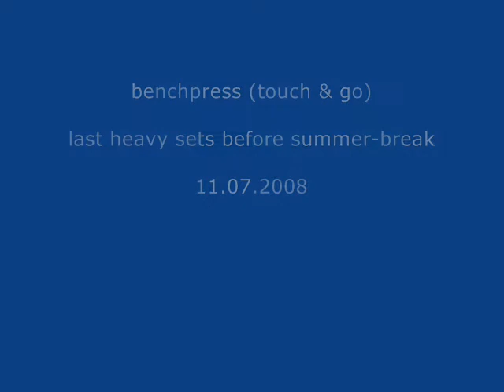2x200 kg, 11x150 kg Benchpress 2008 - Walter Kurda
200 kg 440 lbs raw unequipped benchpress bankdrücken walterkurda walter kurda strength power lifting